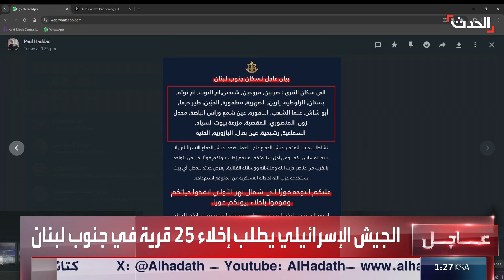الجيش الإسرائيلي يطلب إخلاء 25 قرية في جنوب لبنان